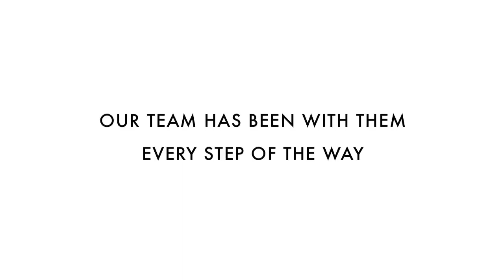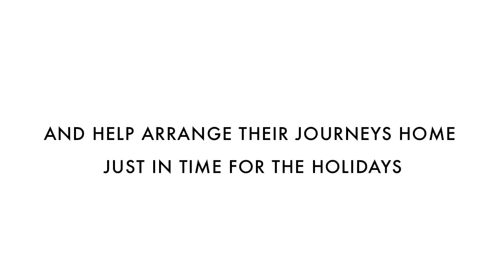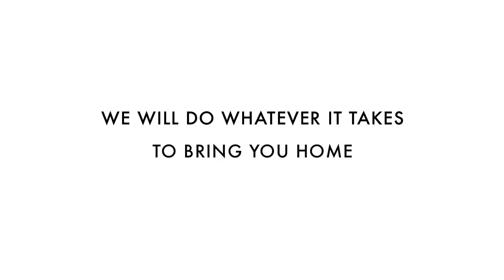Baby Please Come Home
This week, three brave young boys are celebrating their very first days at home with their families after months and years as captives of Joseph Kony. Because of their courage, our dedicated teams and partners in central Africa, and your support, these boys are finally home -- just in time for the holidays. We could not have imagined a more perfect holiday gift to offer you than a story of freedom & family, made possible by your generosity.

*The names of individuals in this video have been changed to protect their identities.